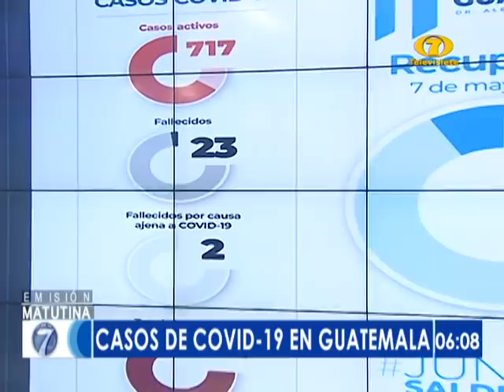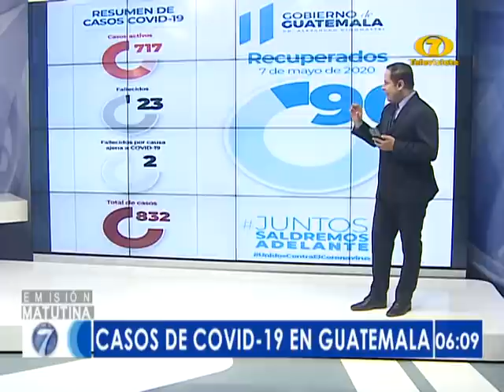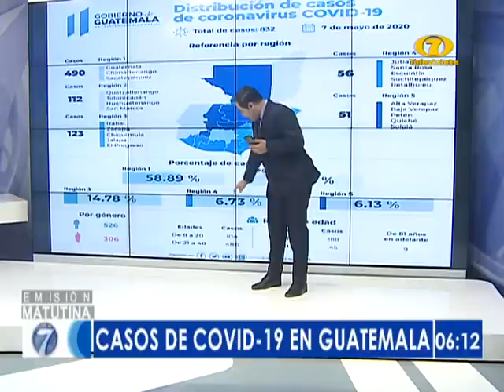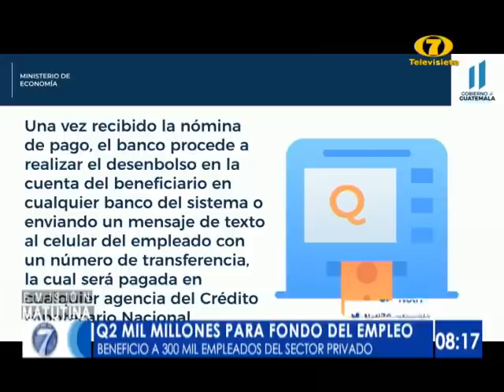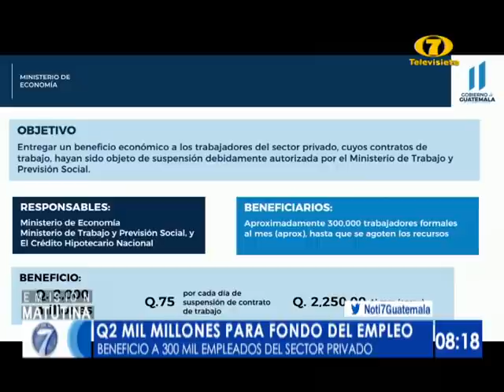Noti 7 Matutina: Programa del 08 de Mayo del 2020